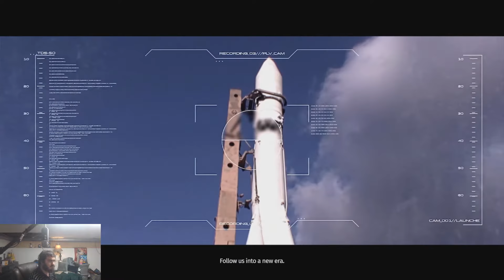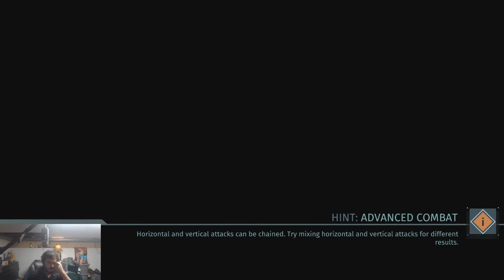fun on the surge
FUN BUT HEAR ARE SUM LINCKS YOU MITE LIKE
thank you for subs